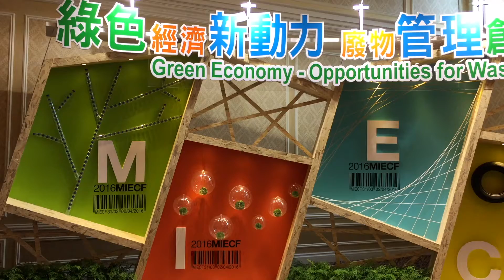3DsHK X China Dynamics Electric Bus // 4-side-view Hologram Display (B22x4s)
Event: 2016 Macao International Environmental Co-operation Forum & Exhibition (MIECF)
Project: Electric bus demonstration
Client: China Dynamics